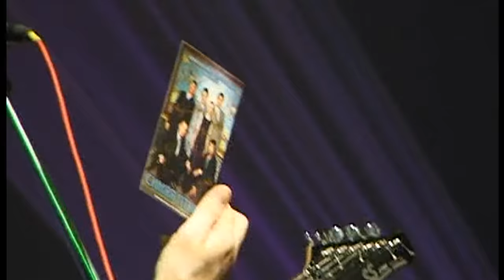ВИА "Синяя птица" - Я иду тебе навстречу